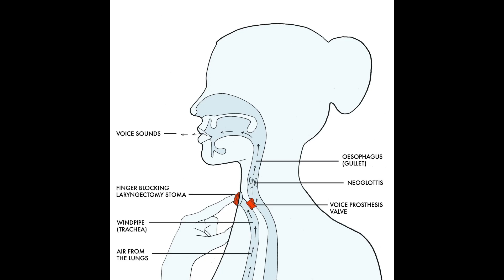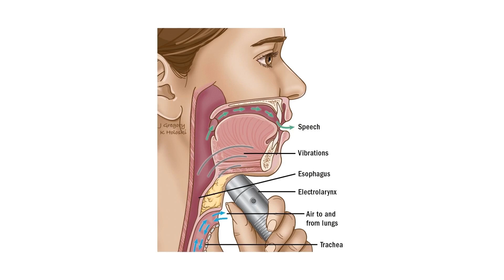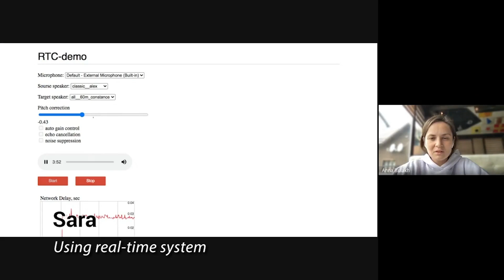Respeecher Medical, prototype demo, April 2022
Demonstration of an early prototype of Respeecher’s system for helping laryngectomy patients speak in a more natural and easily understandable voice